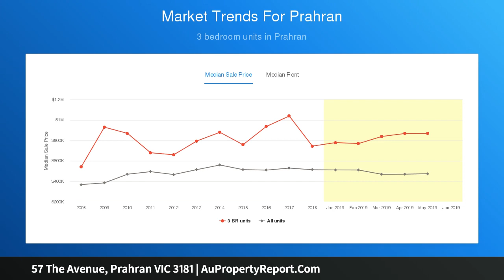57 The Avenue, Prahran VIC 3181 | AuPropertyReport.Com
57 The Avenue, Prahran VIC 3181
Property Type: townhouse
Bedrooms: 3
Bathrooms: 3
Car Space: 1
The perfect Prahran lifestyle opportunity